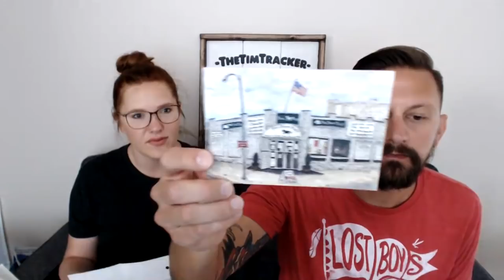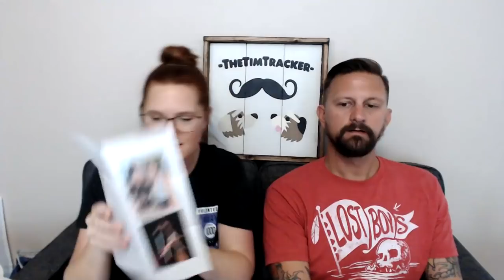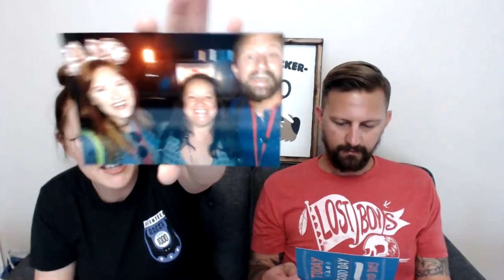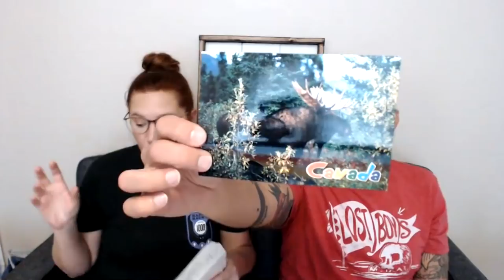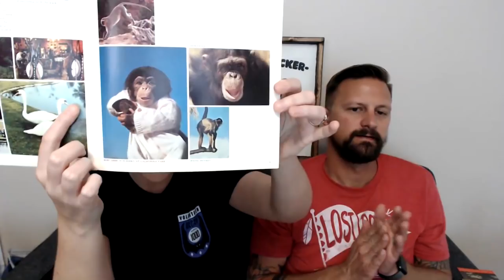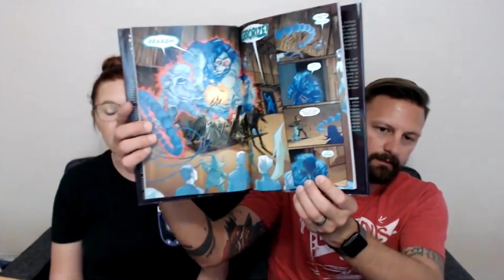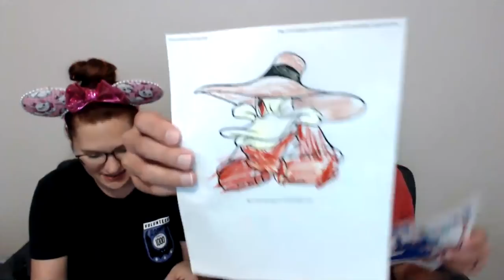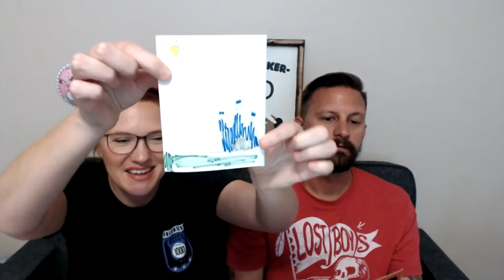Live Mail Vlog number 78!